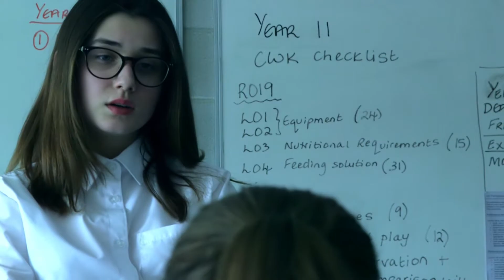Angel Eaglestone Showreel 2019